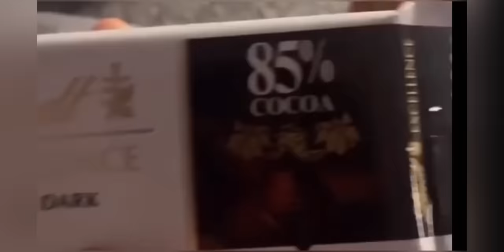السبب وراء خساره البيج رامي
ليه مركز خامس مش حتي ٣ !

صفحه الفيسبوك
Themigofit Facebook Page
shorturl.at/tDNPZ